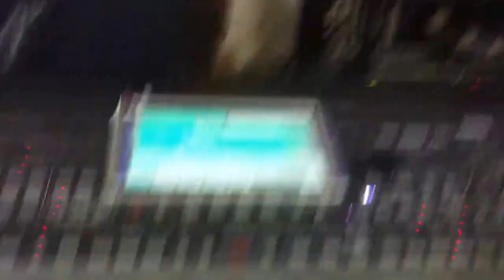Dj Sury Đám Cưới Sóc Trăng